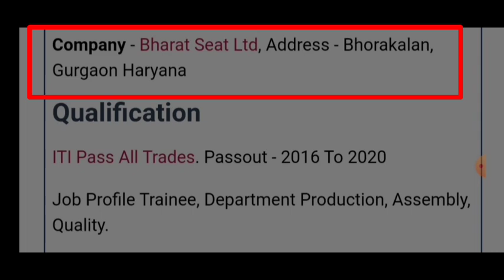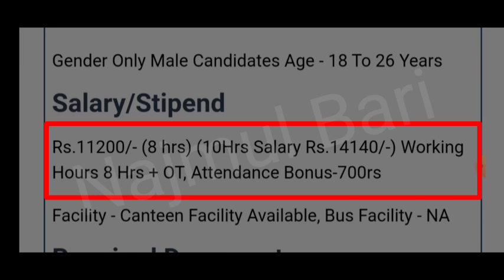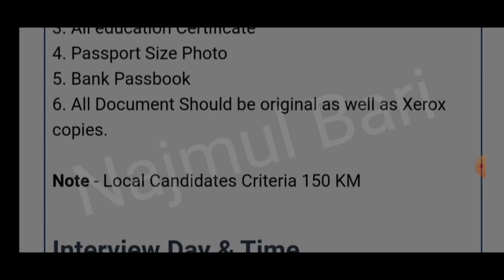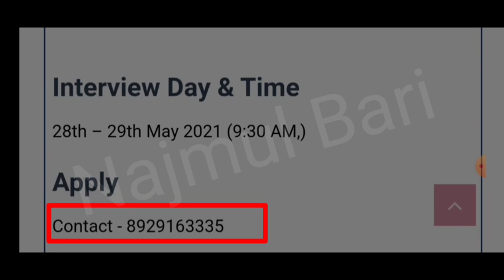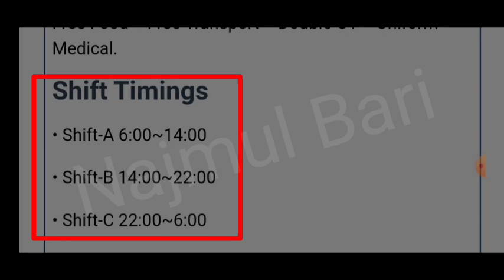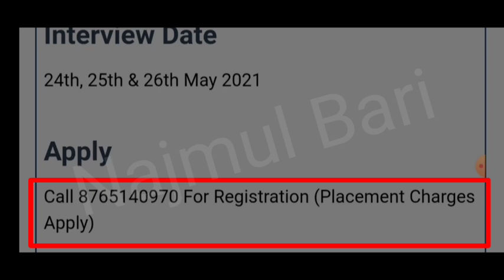ITI DIPLOMA भर्ती|| BHARAT SEAT LTD RECRUITMENT || TRACTOR MANUFACTURING COMPANY मे भर्ती